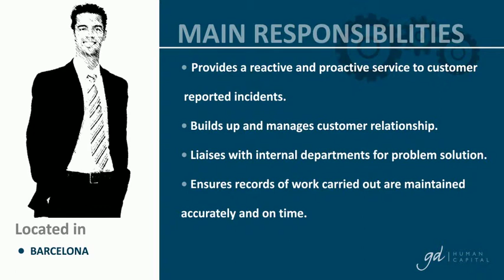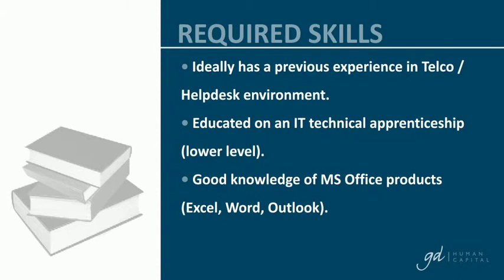Ofertas Empleo - SERVICE DESK ANALYST - FRENCH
Puesto: SERVICE DESK ANALYST - FRENCH

Empresa/Área: GD Human Capital - Telecommunications

Introducción:

GD HUMAN CAPITAL is looking for a Service Desk Analyst fluent in FRENCH for a telecommunications multinational company.

The primary Service Desk Analyst role is that of providing first level support through taking calls and handling the resulting incidents using the incident management process, in line with Service Desk objectives.

Key Accountabilities:

- Answers calls and Emails from customers in regards to technical queries and incidents.
- Creates and follows up on communication plan agreed with customer during ticket creation.
- Liaises with OLOs in terms of ticket creations, follow-up and chasing of updates.
- Provides a reactive and proactive service to customer reported incidents.
- Builds up and manages customer relationship.
- Liaises with internal departments for problem solution.
- Ensures records of work carried out are maintained accurately and on time.
- Manages own workload (ticket queue) effectively.

Localización: Barcelona

País: España

Requisitos:

- Ideally has a previous experience in Telco / Helpdesk environment.
- Educated on an IT technical apprenticeship (lower level).
- Good knowledge of MS Office products (Excel, Word, Outlook).
- Good knowledge of how to handle Internet based applications.
- Fluent in FRENCH AND ENGLISH.

Se Ofrece:

Work in a multinational environment in one of the top telco companies.

Salary: 20.000€ gross/year